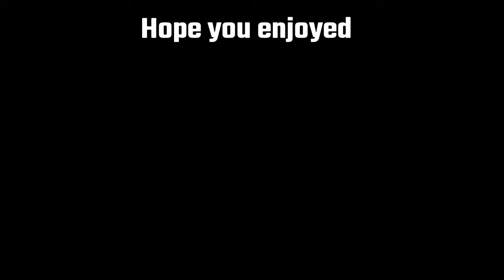Octane is the best